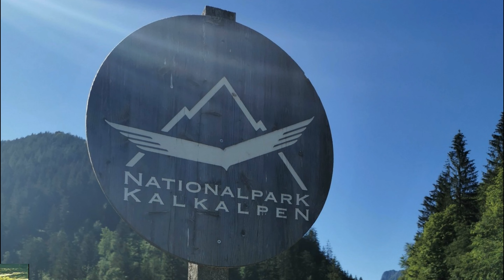Von Alm zu Alm / Hengstpaß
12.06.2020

Wir dachten, heute gehen wir mal eine gemütliche Tour- von Alm zu Alm. Eine Wanderung mit wenigen Höhenmetern. Das einzige Manko, der größte Teil des Almwanderweges liegt direkt unterhalb der Hauptstraße und man hört den Straßenlärm. Ansonsten war es wieder eine schöne Wanderung, lg Regina